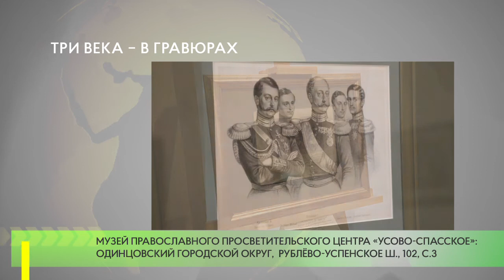Три века – в гравюрах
5 июля, в 12.00 в музее православного просветительского центра  «Усово-Спасское» состоится открытие выставки «300-летие истории Императорского Дома Романовых в графике XVIII – XX вв.» из фондов Калужского музея изобразительных искусств.